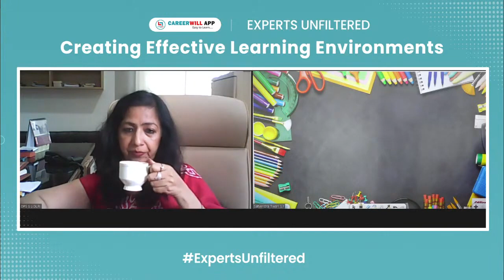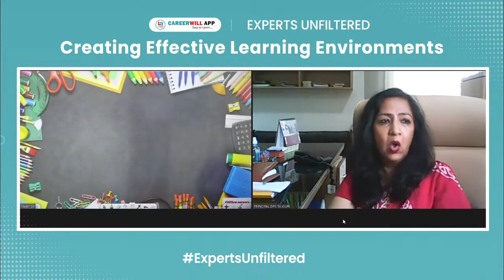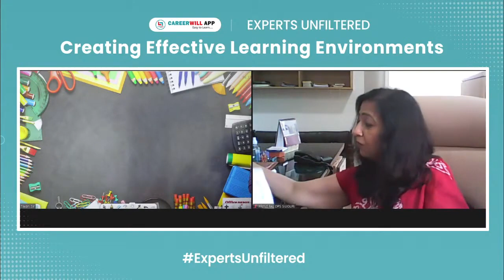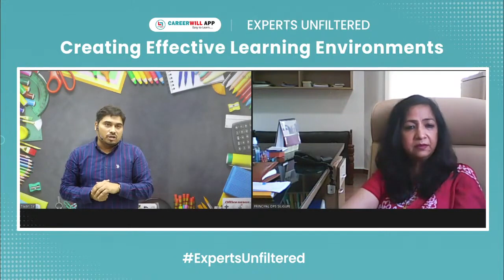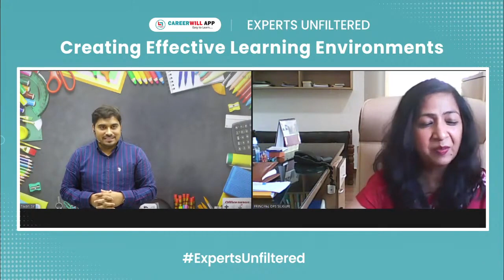Creating Effective Hybrid Learning Environment Careerwill Anisha Sharma Principal,DPS Siliguri